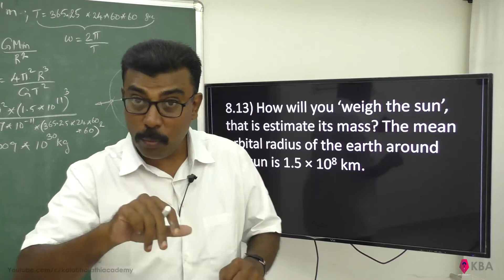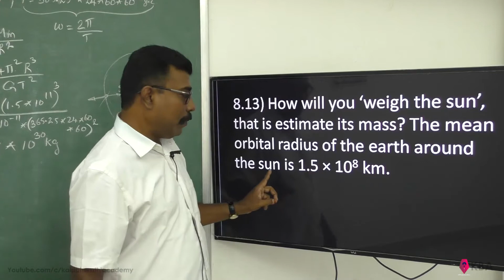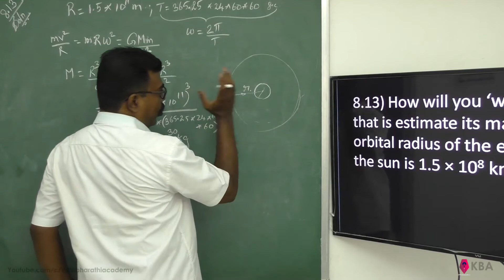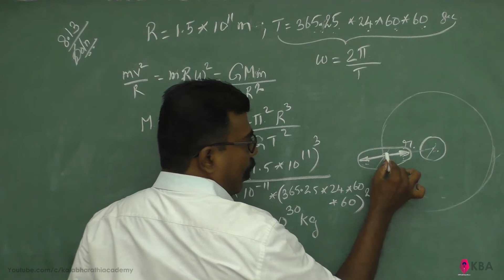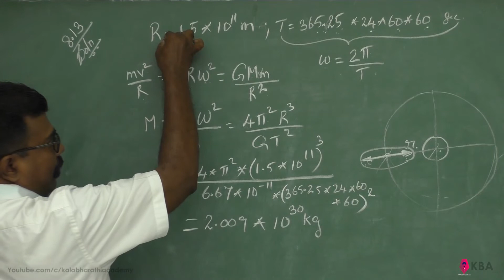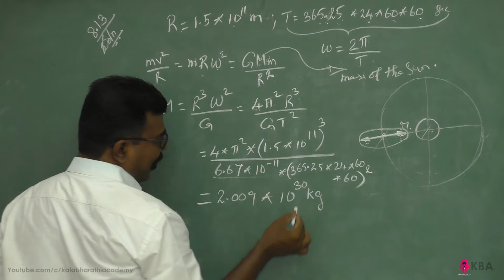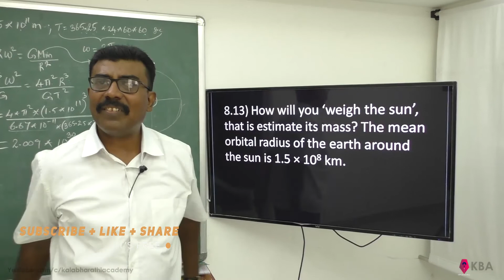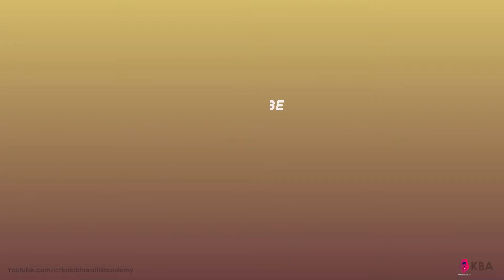Physics Class 11 NCERT Solutions Chapter 8 Ex 8.13 Gravitation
8.13) How will you ‘weigh the sun’, that is estimate its mass? The mean orbital radius of the earth around the sun is 1.5 × 10^8 km.